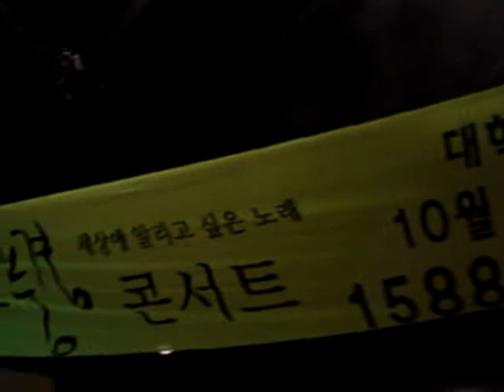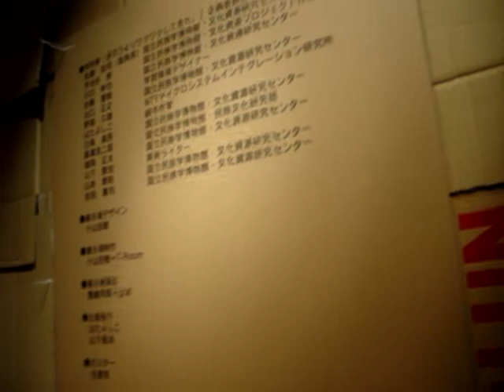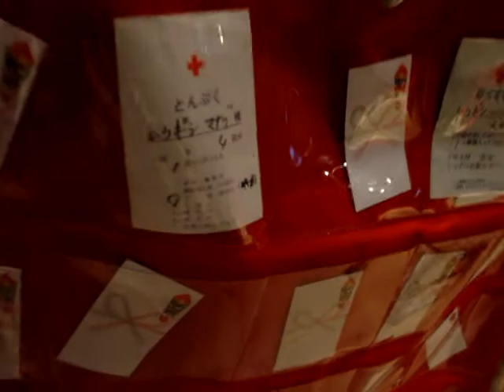きのうよりワクワクしてきた。ブリコラージュアート・ナウ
MINPAKU